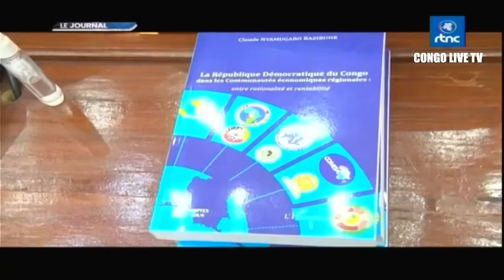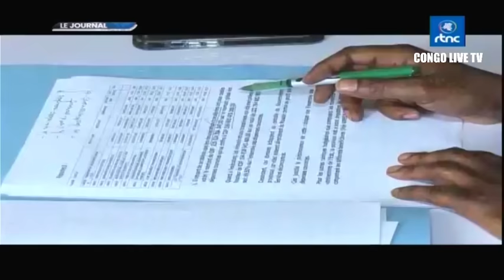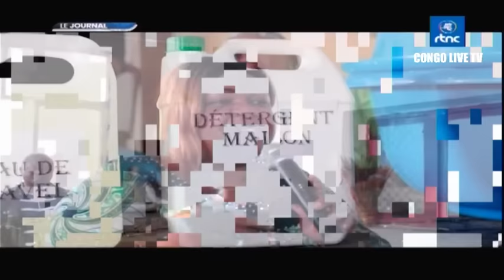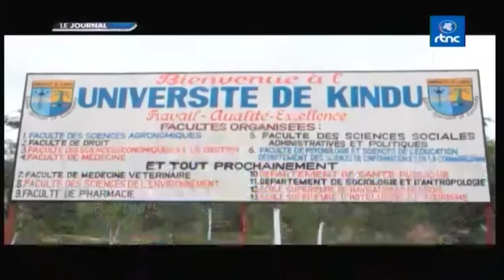🔴RDC : SUIVEZ LE GRAND JOURNAL DE CE MERCREDI LE 18.10.2023 RTNC EDITION 07H00